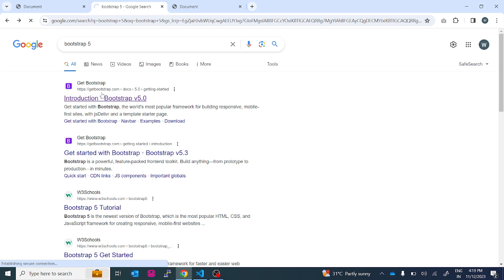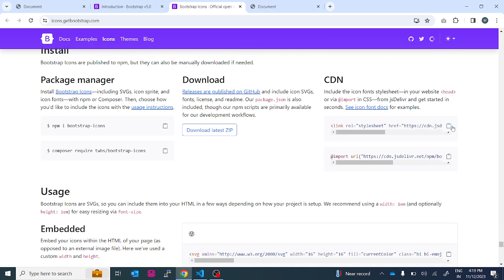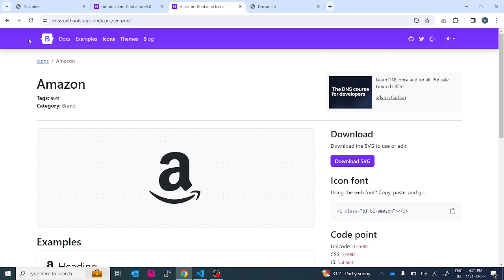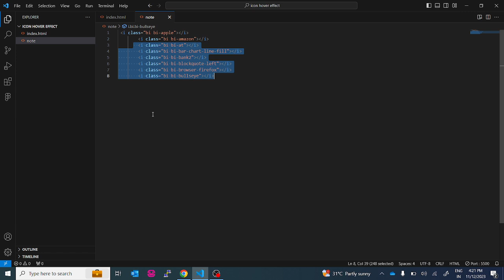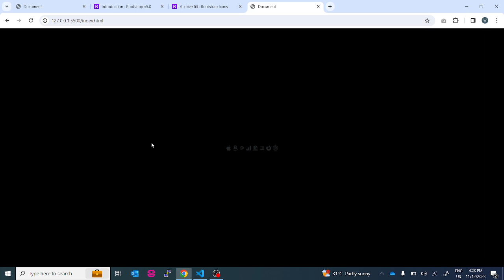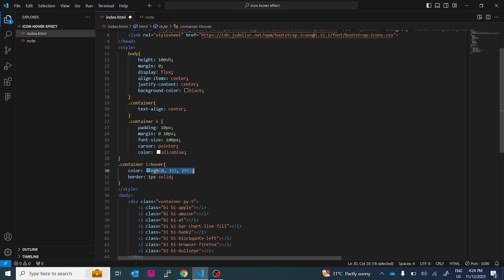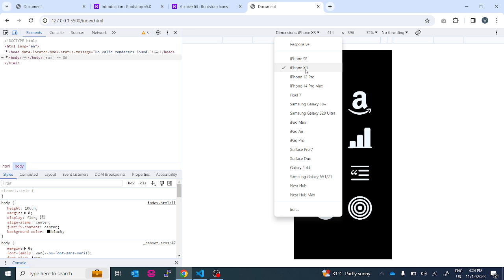Creative CSS Icons Hover Effect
css icon hover effect,
css icon tutorial,
social media icons hover effect css,
html css icon button,
how to add icons css,
how to add a hover effect in css,
show text on hover css,
html how to add icons,
how to make icons in css,
how to change text color when hover in css,
add icon in button html,
how to use font icons in html,
how to use icons in css,
how to use flat icons in html,
svg hover effect,
text on hover css,
how to use hover effect in css,
how to add web icon in html